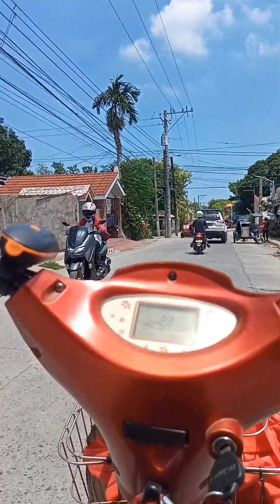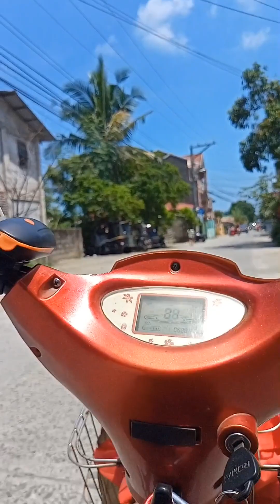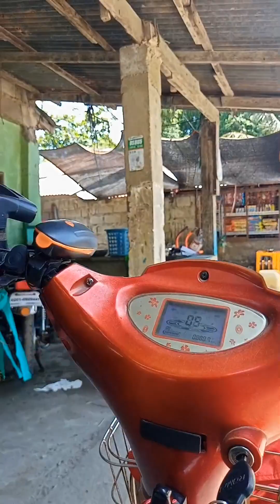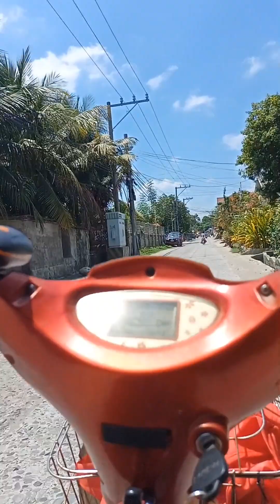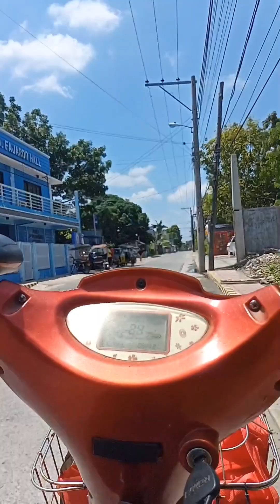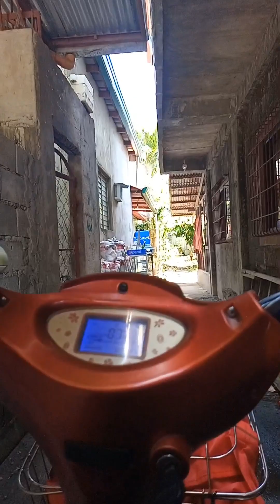Heto na naman!!Ayusin basyo bote at ibalik,Mgbyad kn din @teampasoot828pr wla ka pending na utang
Salamat may Konsyens taung nagpapaalala na magbayad tayo ng utang!!!.,paano na lang kung wala sya??(toink)..eh wala tayong magawa ,gawin mo ng tama ang trabaho sbi ni idol@mangtiks .,ipagluluto kita ng merienda mo pr sa pagod mo sbi naman ni idol@Jazzcookingyt .,Yan uli si idol@ate haydz vlog punta ka lng sa store ko tapos ang uhaw mo dahil malakas magpalamig ang ref ko!!,habang sina shout out naman ako ni idol@tinchannelyt3758 ..Aba wala na pla ako iintindihin!Pag uwi ko ready na lahat!!